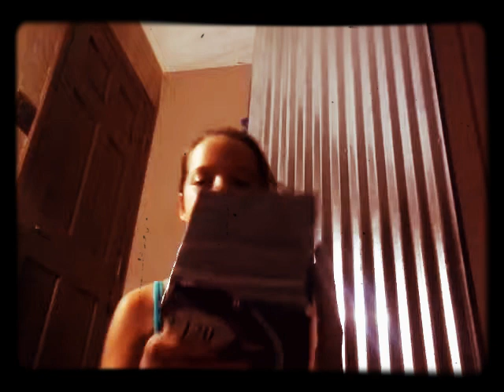Weird coin thingy